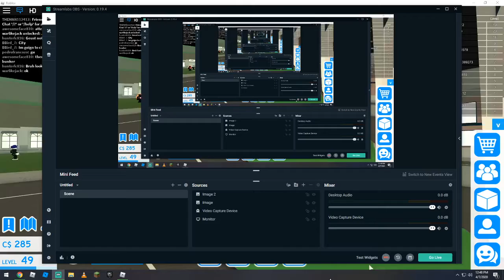GUEST WORLD ROLEPLAY 2 NEW HOUSE